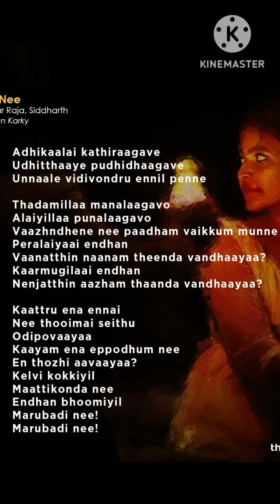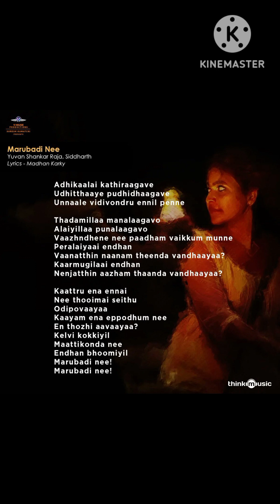marubadi nee song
marubadi nee song @pkvtkidschannel6699